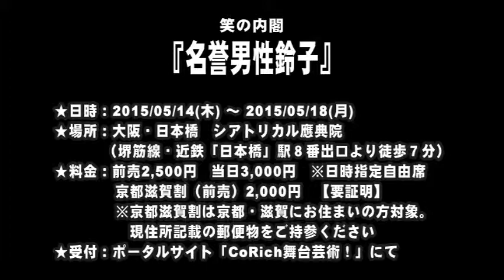【SPCM】笑の内閣『名誉男性鈴子』告知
―　見た目は淑女　中身はおっさん、名誉男性鈴子　―
應典院舞台芸術祭space×drama2015参加公演 第20次笑の内閣『名誉男性鈴子』

 作・演出：高間響

 出演：石田達拡　大牧ぽるん（激団しろっとそん／グランドキャニオン）　金原ぽち子（友達図鑑）　楠 海緒　黒須和輝　しゃくなげ謙治郎（劇的細胞分裂爆発人間和田謙二）　髭だるマン（劇的細胞分裂爆発人間和田謙二）　廣瀬愛子　ピンク地底人2号（ピンク地底人）　松田裕一郎
会場：
シアトリカル應典院 〒543-0076　大阪市天王寺区下寺町1-1-27　浄土宗大蓮寺塔頭應典院
 ※駐輪場・駐車場はございません。
 ※車いすでご来場予定のお客様は事前に笑の内閣までご連絡ください。
日程：
 2015年5月
 　14日（木）19時30分
 　15日（金）19時30分
 　16日（土）14時00分／18時30分
 　17日（日）11時00分／15時30分★
 　18日（月）14時00分★
 ※整理券の発行は開演時間の40分前、開場は開演時間の30分前。
 ※早割・前売の方のご入場が優先となります。
 ★…アフタートーク開催！
 17日（日）15時30分　永井愛氏（劇作家・演出家・二兎社主宰）
 18日（月）14時00分　池内靖子氏（演劇論、立命館大学非常勤講師）
 ※その他の回は、アフタートーク開催が決定次第、facebook・twitterで発表！

 会場：
 シアトリカル應典院
 〒543-0076　大阪市天王寺区下寺町1-1-27　浄土宗大蓮寺塔頭 應典院

 チケット：
 早割2,000円　前売2,500円　当日3,000円
 京都滋賀割　早割1,500円　前売2,000円　【要証明】
 ※早割は4月13日（月）まで実施
 ※京都滋賀割は京都・滋賀にお住まいの方対象。現住所記載の郵便物をご持参ください（消印又は「料金別納」、「料金後納」の記載のあるもの、もしくはメール便）
 ※日時指定自由席

 チケット発売日：
 2月28日（土）10:00

 チケット取扱い先：
 インターネット・電話・メールにてご予約ください。

 カルテットオンライン（インターネット予約）